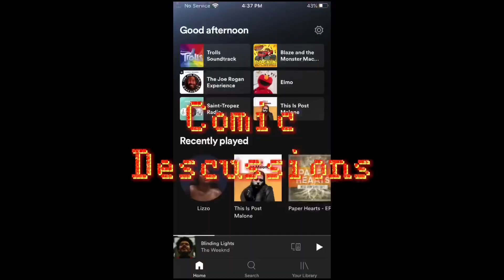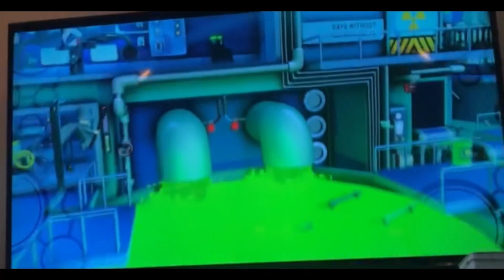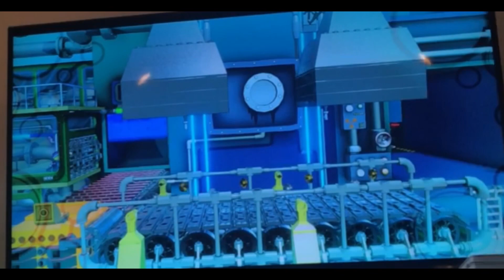Lego dimensions part three-Lord business boss